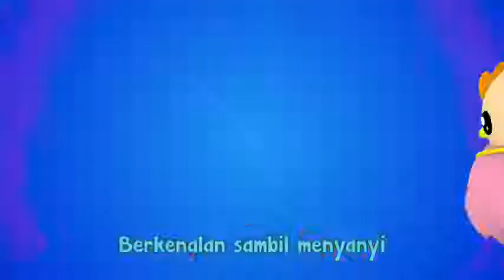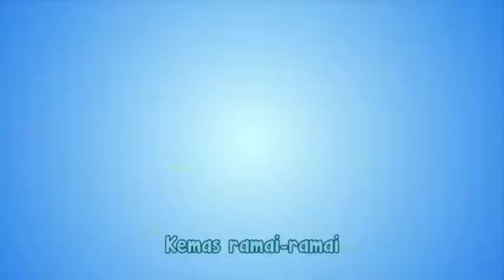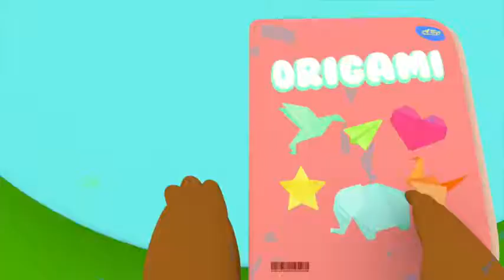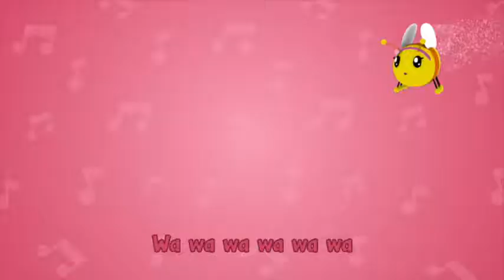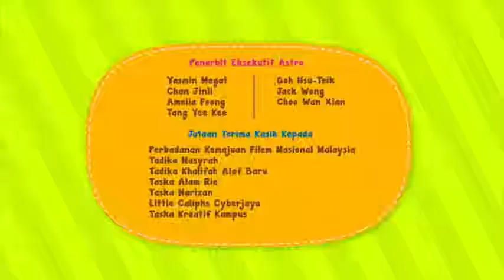Kompilasi Cerita Cerita Kanak Kanak Didi & Friends Pulau Buah & lain lain YouTube